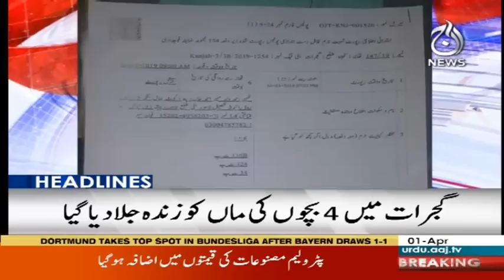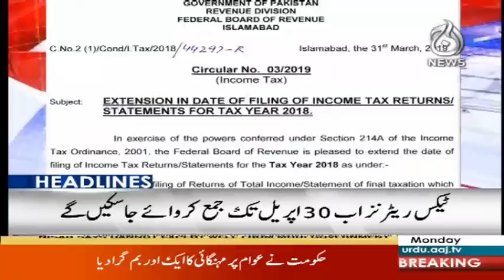Headlines 12 AM | 1 April 2019 | Aaj News